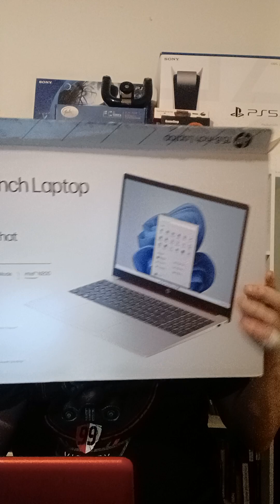An unboxing of my new laptop and mailcall.